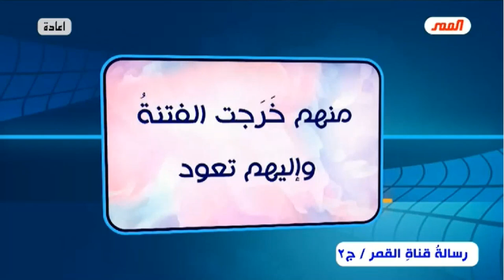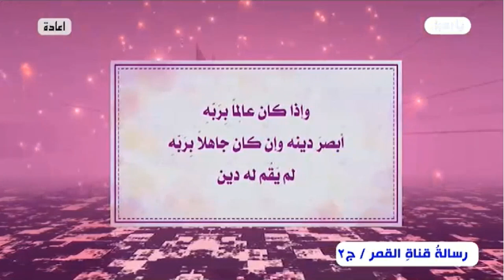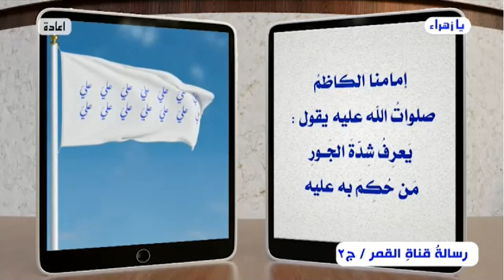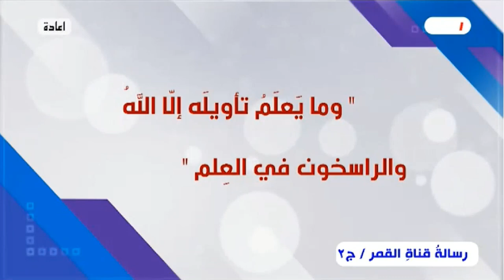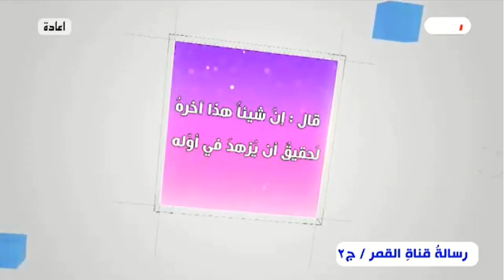رسالةُ القمرِ في يومِ فرحة الزهراءِ إلى كل شيعيّ منتظر وشيعيةٍ منتظرةٍ ..(الجزء2)// عبد الحليم الغزي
رسالةُ_القمرِ_في_يومِ_فرحة_الزهراءِ_إلى_كل_شيعيّ_منتظر_وشيعيةِ_منتظرةٍ_من_
                       يا زهراء
 برنامج رسالةُ القمرِ في يومِ فرحة الزهراءِ إلى كل شيعيّ منتظرٍ وشيعيةِ منتظرةٍ من مشاهديها ومتابعي برامجها